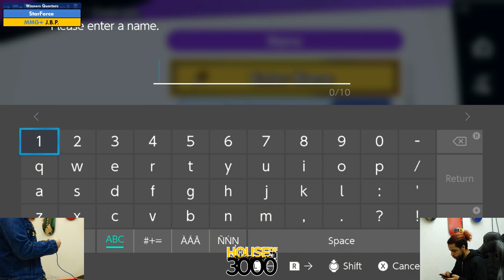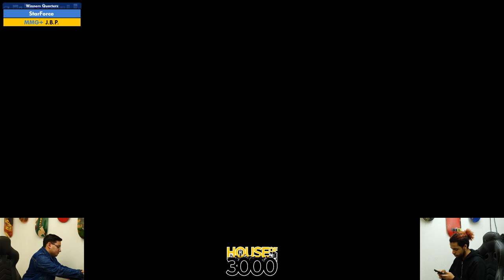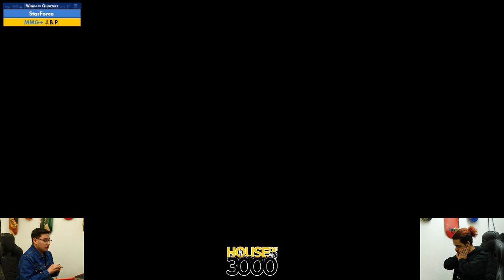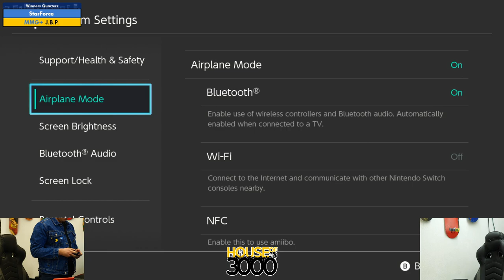BoMBS #155 Winners Quarters StarForce vs J B P